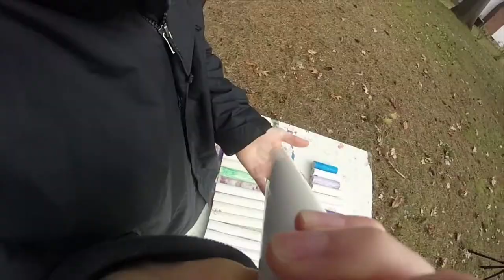Shape of You - PVC Pipes and Clarinet - Ed Sheeran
I started work on a PVC Pipe instrument back in 7th grade. I found the measurements online for one octave of notes. I gradually over the years added 1 semi tone above and below until now I have about 3 octaves. I would purchase 10ftlengths of PVC and make measurements, cutting it to the exact length of the note. After making the Bohemian Rhapsody Quintet, I had acquired the skills to actually edit something of this scale. I started by recording every pitch of the PVC pipes. I then composed an arrangement for the PVC pipes and the clarinet. I spent a day recording the two clarinet parts, main and backup, and slowly edited it together. I recorded a shaker and numerous percussive sounds around my house. After spending about a month on the audio I went out and filmed. I went to numerous parks and also filmed a lot on our drive through the Adirondacks. I used my plastic clarinet in a lot of the scenes because it was only 10 degrees Fahrenheit. Going back and forth from the car to warm up, then back onto the side of the road to film took quite a while but I managed to get all the shots in. I filmed every shot and I added all the camera movements in post. I hope you enjoy my take on Ed Sheeran's - Shape of You.